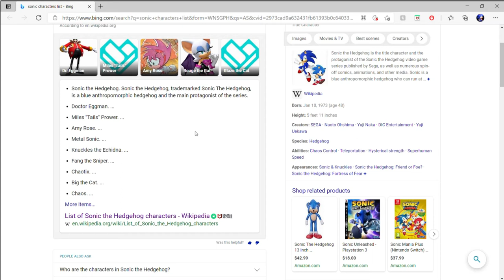Dont trust Wikipedia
Just dont.